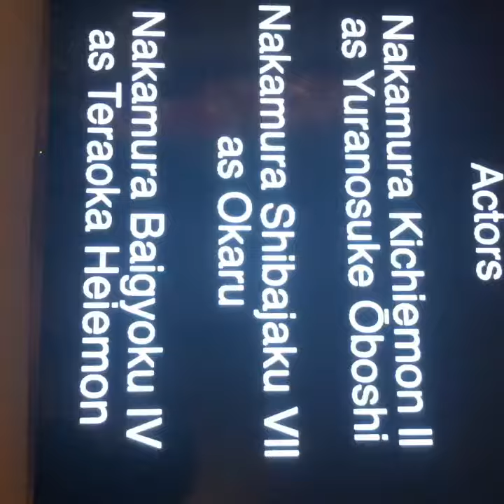Kabuki performance art video at the Asia Society Museum in Houston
At the Tsuruya Kokei art exhibition, Modern Kabuki Prints Revised and Revisited, there was a video playing showing kabuki, the Japanese performance art.